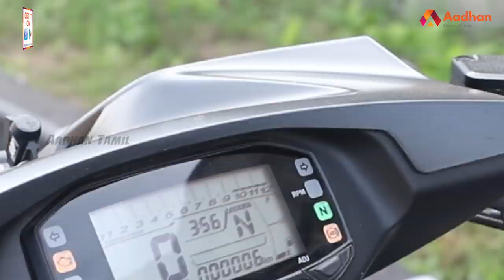Suzuki Intruder | Detailed Review | Aadhan Tamil | Mechanic Shop | Episode 23